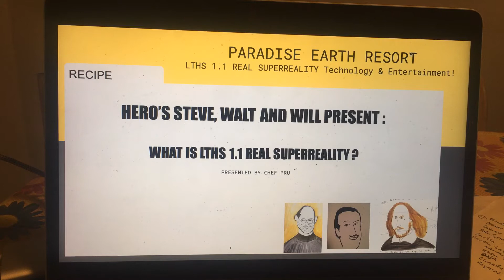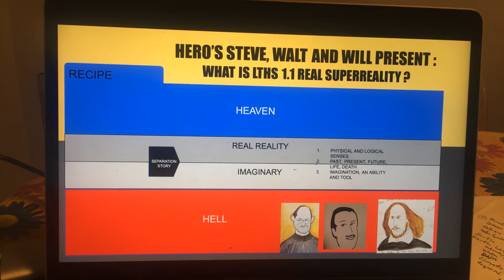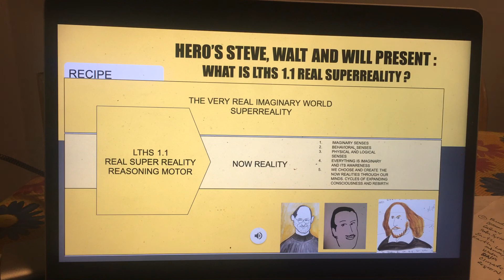What is REAL SUPERREALITY A HERO LEO DA VINCI EXPLORATION CENTER PRESENTS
What is REAL SUPERREALITY A HERO LEO DA VINCI EXPLORATION CENTER PRESENTS by CHEF PRU, INSPIRED BY HEROS STEVE, WALT & WILL.